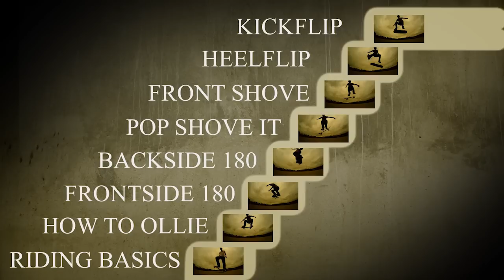LANCE LIVE SKATE SUPPORT POP SHOVE MASTERY